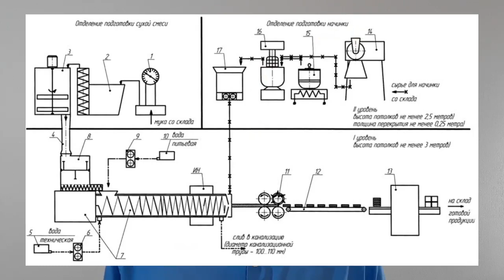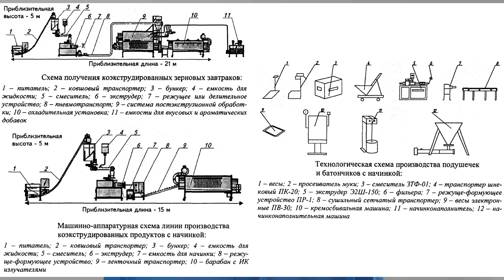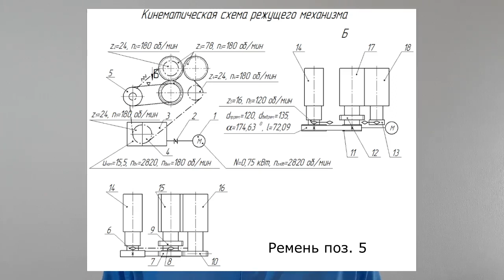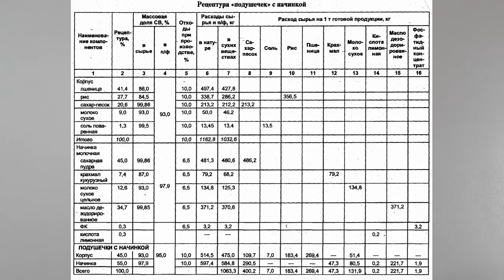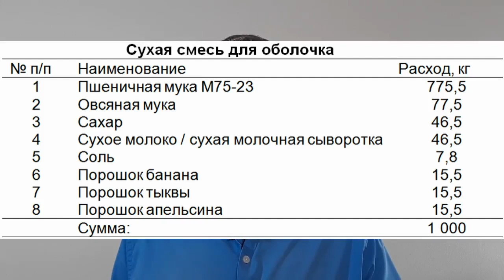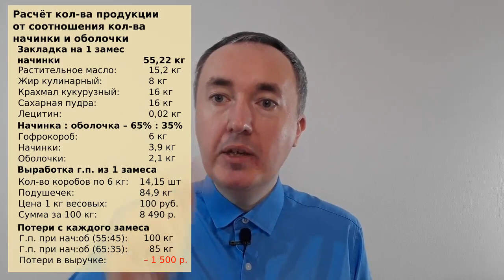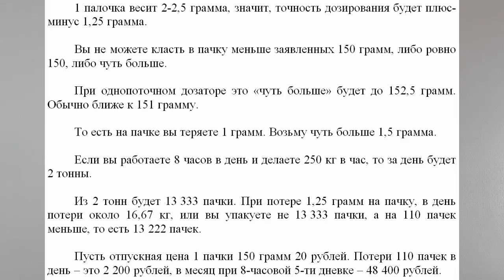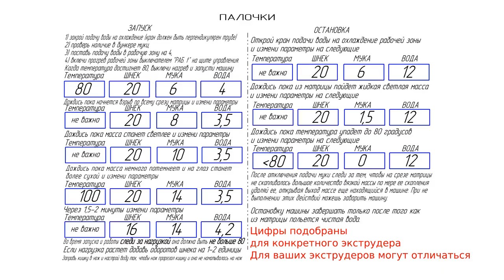Расчёт производства хрустящих подушечек с начинкой: линии, рецептуры, потери, настройка длины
В видео представлен один из подходов к расчёту производства коэкструзионных подушечек с начинками.

Расчёты производства подушечек:
1) расчёты себестоимости в зависимости от соотношения начинки и оболочки (xls),
2) расчёты с пояснениями в текстовом файле (doc),
3) расчёт начинки при замене кулинарного жира на пальмовое масло (xls),
4) научная статья об исследовании коэкструзии (в 3х частях)

Видео начинается с разбора вариантов машинно-аппаратурных схем линий производства коэкструдированных продуктов питания и рекомендаций по выборы оборудования, далее приводится пример настройки оборудования на разную длину продукта, обсуждаются варианты формующих инструментов, предлагаются рецептуры сухих смесей сырья для корпуса изделия и рецептуры начинки.

Большое внимание в видео уделено вопросу снижения стоимости производства продукции. Приводится как минимум два способа.

Это один из возможных подходов к расчёту экструзионного производства.

Таймкоды:
00:00 Приветствие и введение
01:21 Машинно-аппаратурные схемы линий
09:46 Выбор оборудования линии
13:26 Настройка длины продукта
14:48 ...на стационарном режущем устройстве
20:01 ...на навесном режущем устройстве
21:03 Натяжение/провис экструдируемого жгута
23:42 Размеры трубочки подачи начинки
24:26 Диаметр трубочки
27:28 Относительное расположение трубочки подачи начинки и фланца расплава смеси сырья
31:38 Рецептуры оболочки и начинки
44:10 Закладки сухой смеси сырья и компонентов начинки
45:32 Соотношение начинки и оболочки и себестоимость продукции
01:03:58 Пути удешевления начинки и оболочки
01:09:54 Инструкции по эксплуатации (запуску, настройке, остановке), техническому обслуживанию, ремонту
01:13:53 Заключение и прощание

Для понимания сути экструзионного производства посмотрите видео, в котором описывается линия производства хрустящих подушечек с начинками и видео с подробным описанием экструдеров для производства пищевых продуктов

Чертеж загрузочного шнека экструдера Р3-КЭД-88, диаметр 88 мм, шаг 52 мм (dwg, png):

Чертежи и 3D модели матрицы для хлебцев хрустящих сечением 55х5 мм для Р3-КЭД-88

Чертежи и 3D модели матрицы для подушечек для Р3-КЭД-88 в stl, dwg и png:

Материалы к проекту GenerationS: хрустящие подушечки с фруктово-ягодными начинками (2 doc и 1 xls):